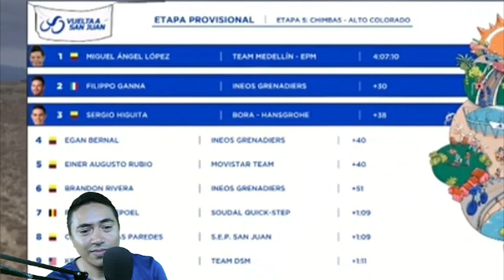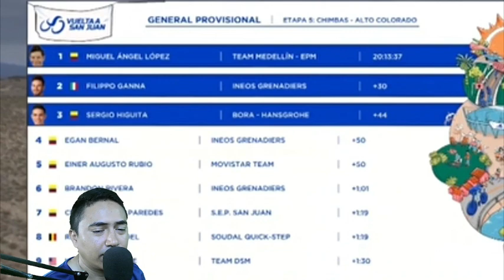Sergio Higuita Tercero En Etapa Reina - Reacción Tras Meterse al Podio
La Reacción De Sergio Higuita Tras Quedar Tercero En La Etapa Reina y De Meterse Al Podio De La General